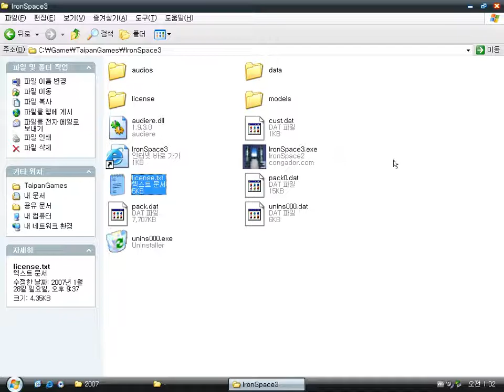Iron Space 3 (Windows game 2007)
Iron Space lll is a fixed shooter (shoot 'em up) game whose background is space.
Although the background is moving, enemy units are fixed like Galaga.